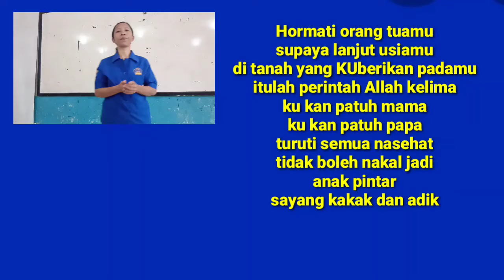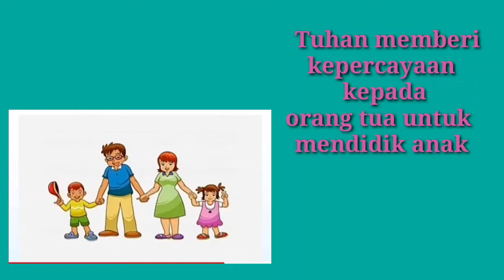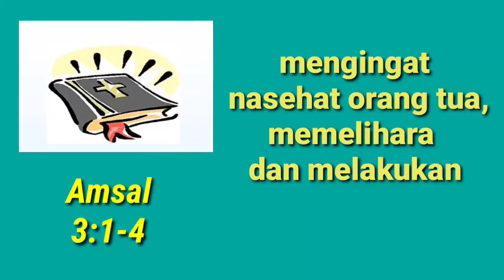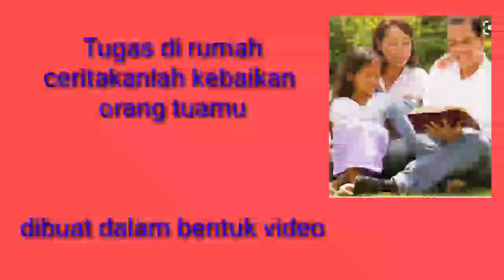Pelajaran Agama Kristen kelas 2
Orang Tua sebagai Wakil Allah di Dunia